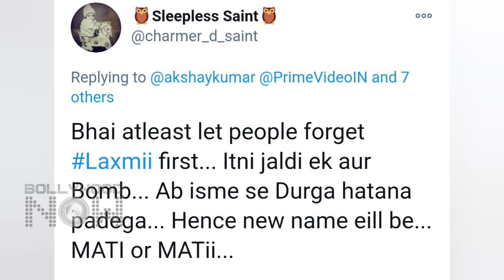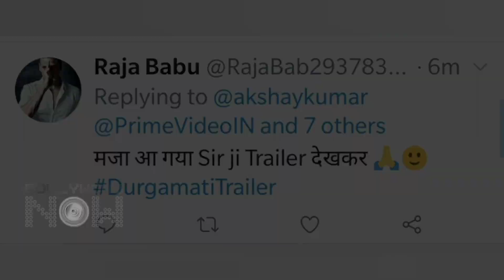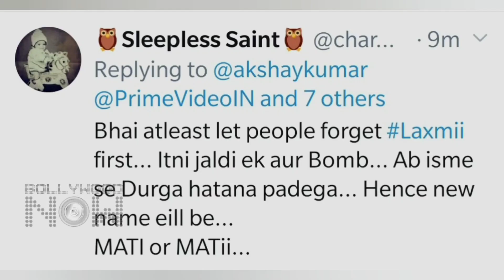Akshay Kumar & Bhumi Pednekar's Film Durgamati : The Myth TRAILER REACTION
Finally the trailer of Durgamati: The Myth’ a female-centric horror thriller film starring Bhumi Pednekar in lead role is out. Have a look at the video to know the reaction of the public.

Editor: Abhishek Haldar